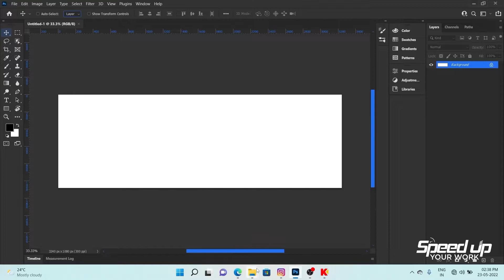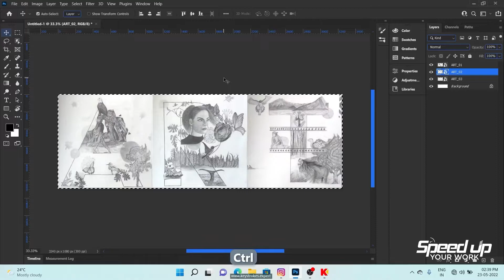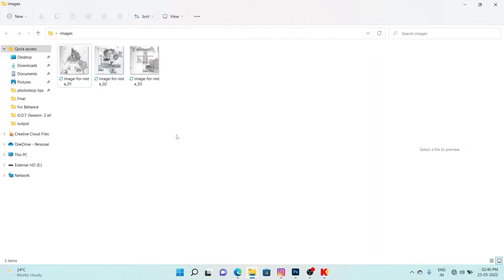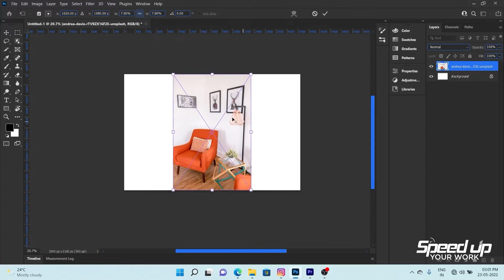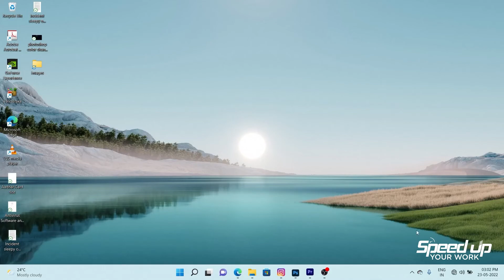How to crop images into 3 grid and 6 grid for Instagram in photoshop